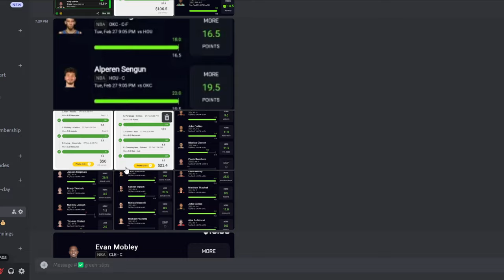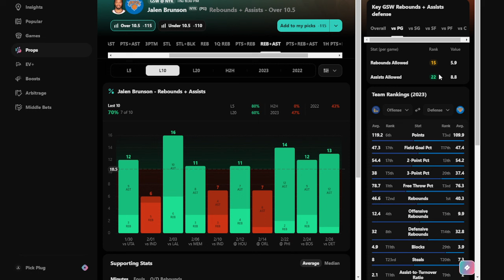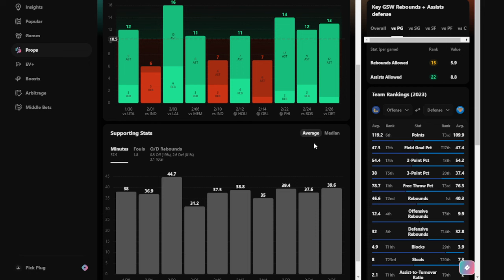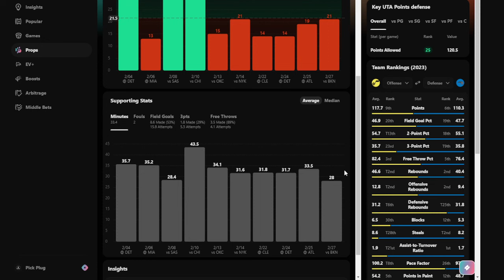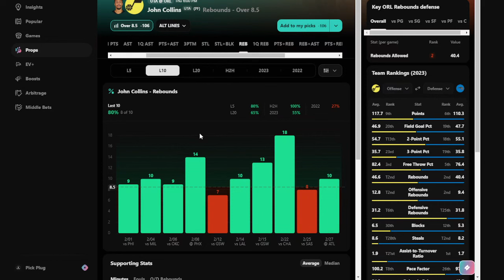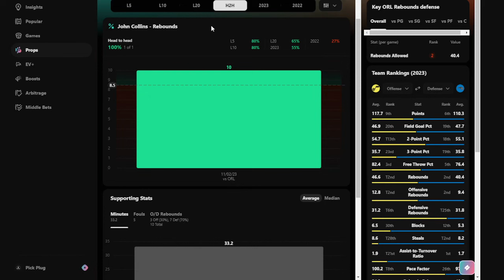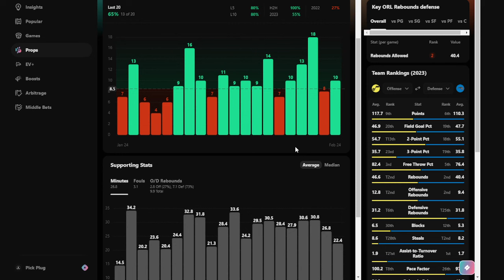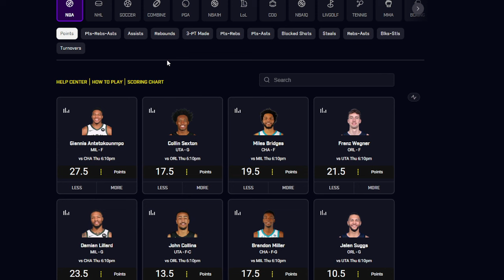(8-0 PLUG STREAK!🔥) NBA PRIZEPICKS |THURSDAY| 2/29/2024 | BEST BETS